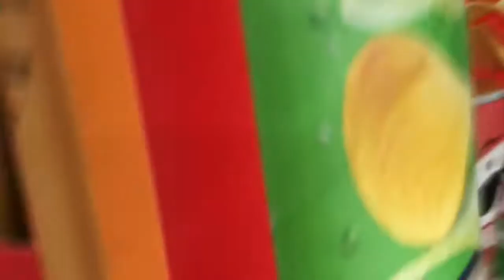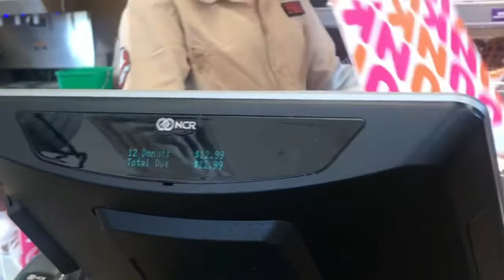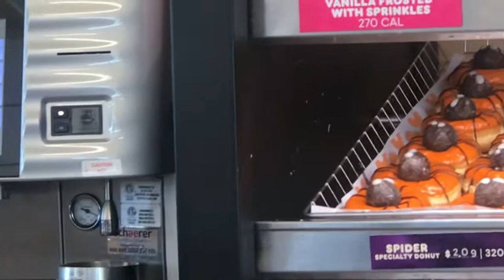My Daily routine #3 With crazy Shopping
My Daily routine, Crazy Shopping, My activities everyday, Me and My Shopping , winter  and Shopping, Daily Routines, Things I Do , My Life Touch, What a Vlog ,Routine, Vlogging , Routine Day